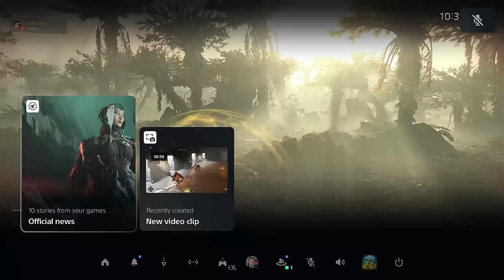DRILL SERGEANT ROASTS MOST ANNOYING PLAYER IN HELLDIVERS 2!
🍕 Social Links 🍕